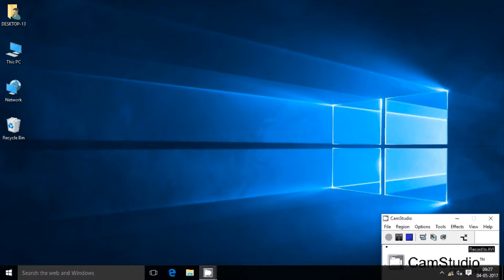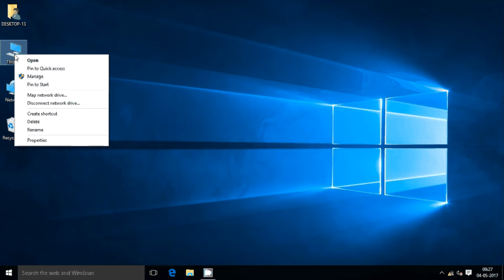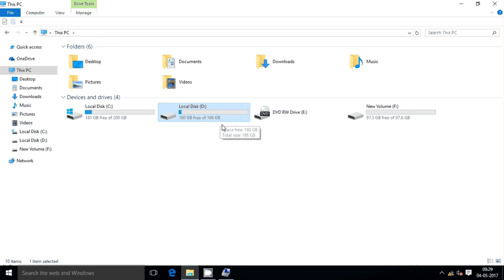Shrink Volume | How to Shrink a Hard Drive Volume in Windows | Partition hard drive without losing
Shrink Volume | How to Shrink a Hard Drive Volume in Windows | Partition hard drive without losing data

Welcome Friends
Shrink Volume  हमें मैं कंप्यूटर को पूरा क्लिक करना है और मैनेजमेंट में जाना है उसके बाद स्टोरेज पर क्लिक करना उसके बाद देख मैनेजमेंट में क्लिक करना है वह करेगा पदों है तीन है जितना वह सो करेगा अब उसी टाइप का उपाय फिर हम आ जाएंगे श्रृंग पर उसमें क्या नहीं हुआ जिसमें राजीव रही है यहां पर राइट क्लिक करके हमें जाना है श्रिंक वॉल्यूम पर चेक करेगा चेक करने के बाद एक डायलॉग बॉक्स खुलेगा श्री ड्राइव जो ड्राइवर रख दिए हैं हर साइज आपका एमबी में दिखाएगा इसलिए आपको अगर शादी भी करना है तो आप हिंदी में ही लिखेंगे तकलीफ करेंगे धन्यवाद आपका ड्राइव बन जाएगा लेकिन आपका तो नहीं करेगा क्योंकि वह दिखाएगा अनलोकेटेड राइट क्लिक करिए उसी ड्राइव के ऊपर से न्यू सिंपल बूलीन पर क्लिक करिए डायलॉग बॉक्स खुलेगा नहीं स्ट करिए कितने एमबी का दिखा रहा है वह दिखाइएगा फर्निश्ड करिए लेटर और पेट में आप नेक्स्ट मेरी और मैं नरेंद्र सिलेक्शन में है आपका पहले से वही रहेगा फिर नेक्स्ट करिए उसके बाद आप फिनिश कर दीजिए और एक ड्राइव ओपन हो चुका है अभी माय कंप्यूटर में जाएंगे और देखेंगे कि हम लोगों का और एक दहेज क्रिएट हो चुका है अब वह ड्राइव पर फाइल रख सकते हैं और काम कर सकते हैं दोस्तों थैंक यू.